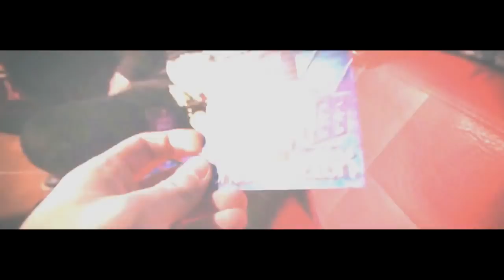Broken Tempo 17.10.14 @ Factory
★ DAVIP / PLAYMA ( RUS ) ★
★ Mark Slavin
★ To-Sha ( Tjuun-In / R2)
★ SKOT ( AKGP )
★ Alpine DuB
★ Hamsta ( Breaks Step )
★ MSK ( National DJ )
★ Deepthong ( National DJ )

Welcome to the Word of BROKEN TEMPO